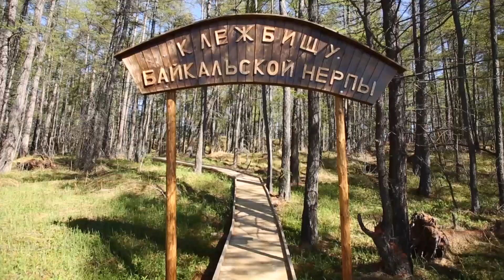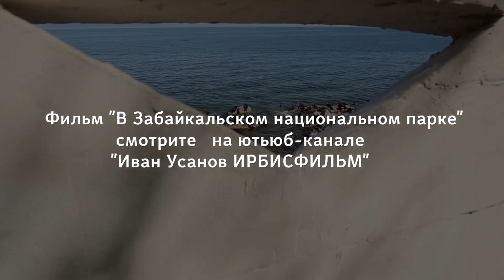Забайкальский национальный парк (БАЙКАЛ) Ушканьи острова Природа Бурятии 2020. Байкальская нерпа